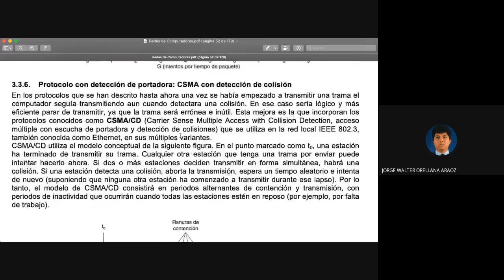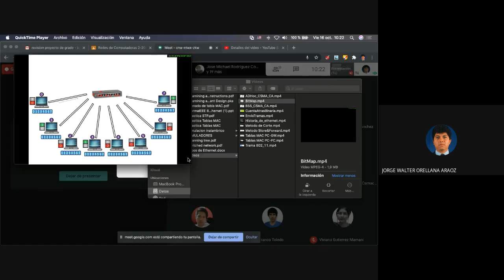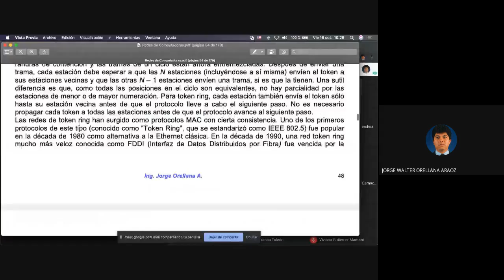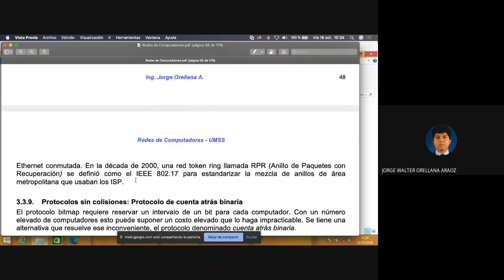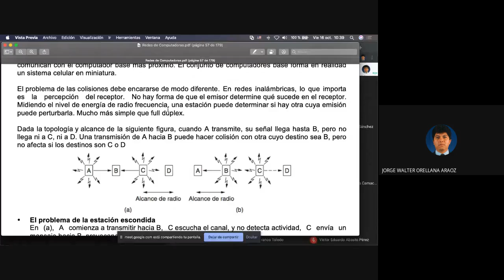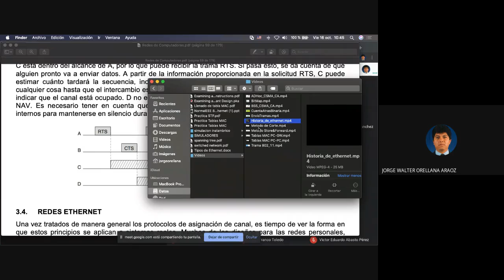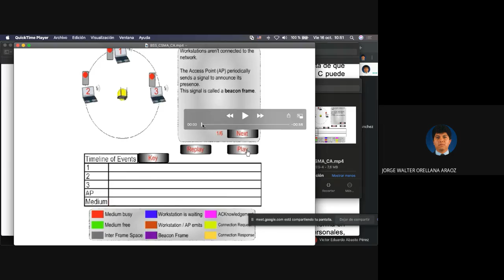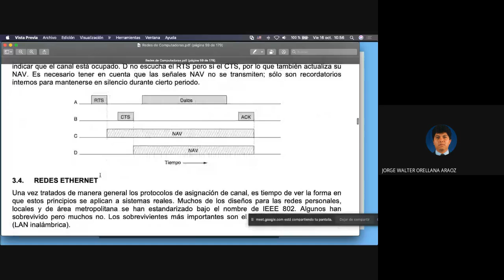Redes 2 20 Tema 3 CSMA CA